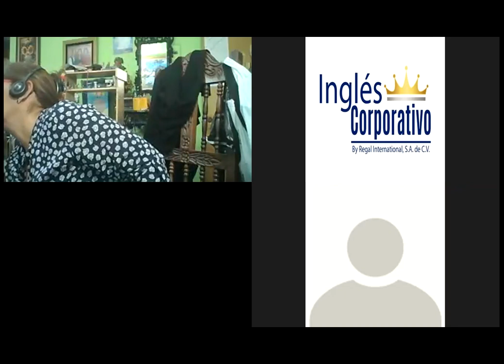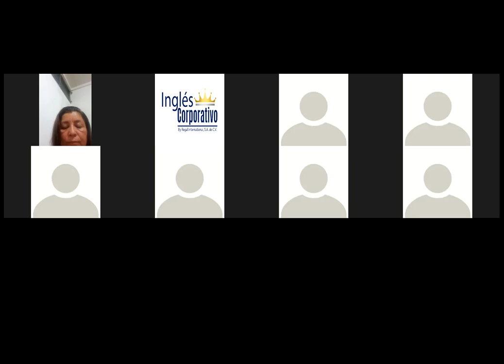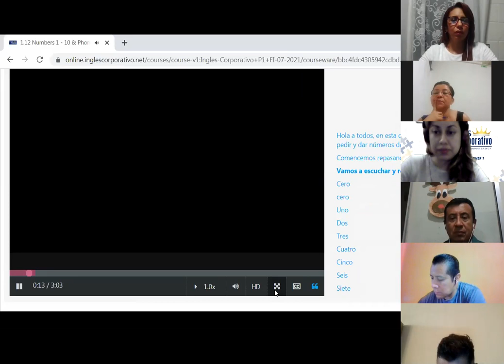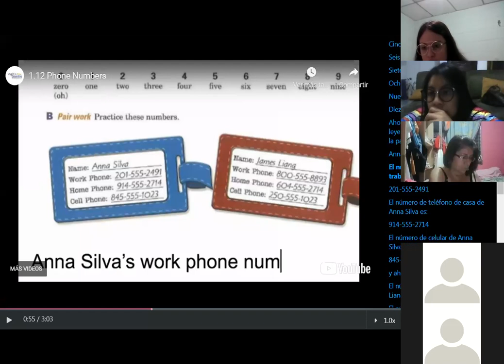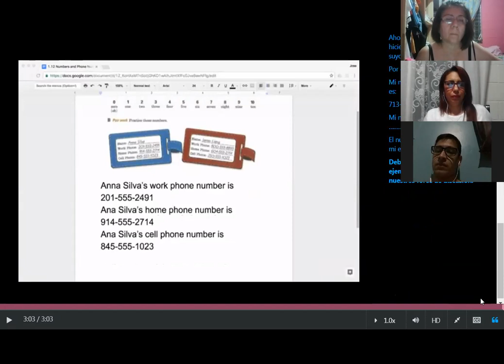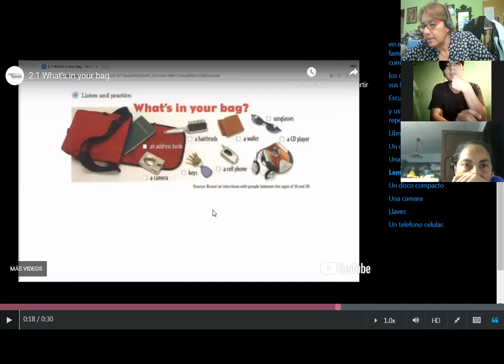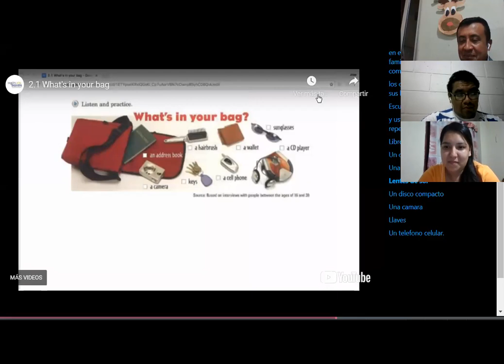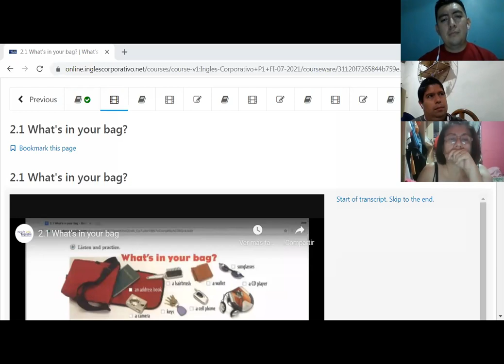Ingles Corporativo-What's in your bag?-Day 3